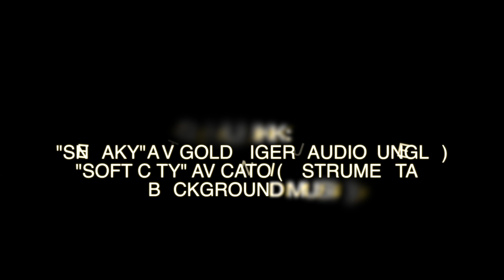Facebook? Snapchat? Candy crush saga? "Mamma, jeg vil ha mat (nå)!"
Mobilavhengig? Denne videoen viser hvordan det kan være når foreldrene også spiller eller bruker for mye tid på sosiale medier. Bruk av mobiltelefon har blitt en så vanlig del av hverdagen at man ofte ikke tenker over hvor mye vi bruker den.

Diskusjonsspørsmål:
• Har det skjedd at du har glemt tiden fordi du bruker sosiale medier eller spiller?
• Kjenner du noen som er hele tiden på telefonen sin?
• Hva kan voksne gjøre for å begrense sin egen mobilbruk?